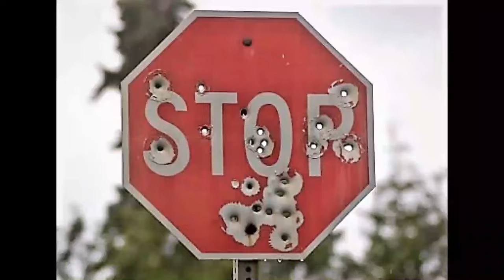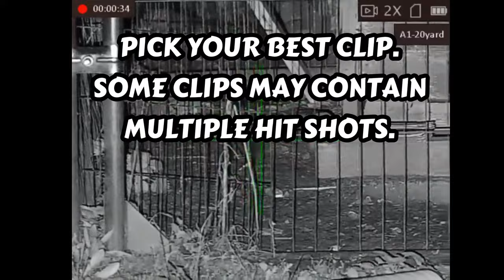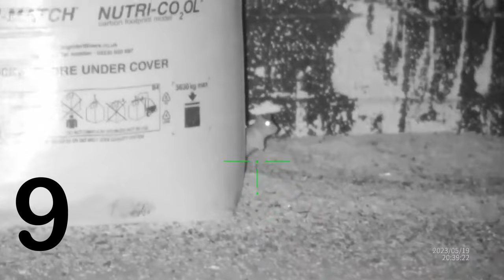PICK THE TOP SHOT FROM THIS BUNCH.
Here is a compilation video, made up from viewers own shots recorded on their scopes.
 In order for YOU as the voter to win this great hunting kit shown in the picture,
Apexel electronic binoculars, and the new Hittac 5-20 HD.
Just vote for what you believe is the TOP SHOT !
Thank you and good luck to both the Shooter, and Voters.